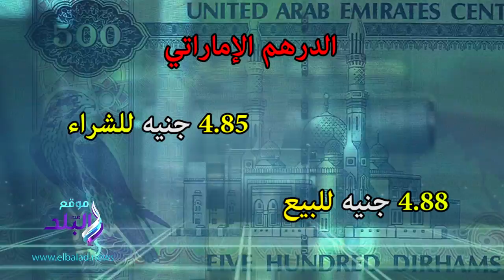صدى البلد | سعر الدولار والعملات الأجنبية والعربية فى مصر اليوم السبت 4 اغسطس 2018